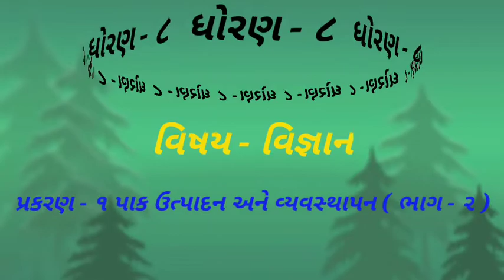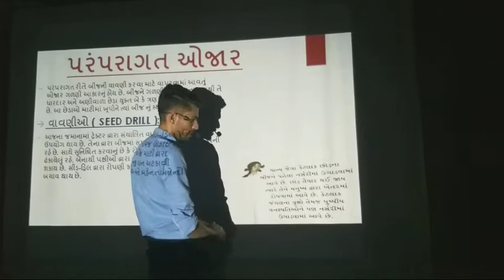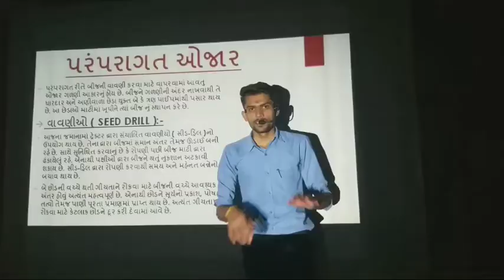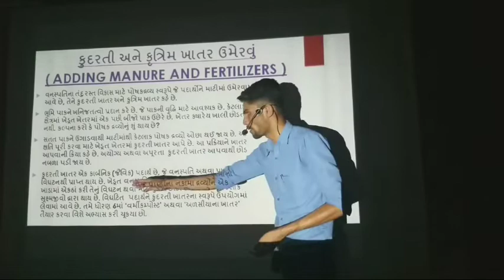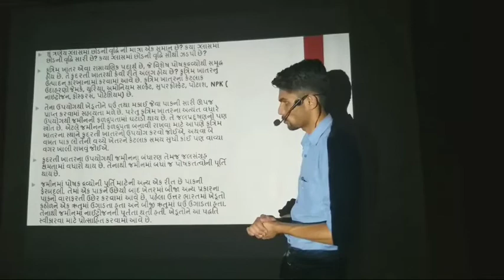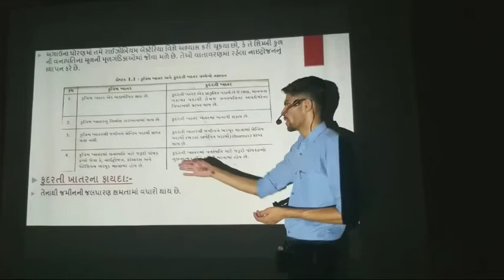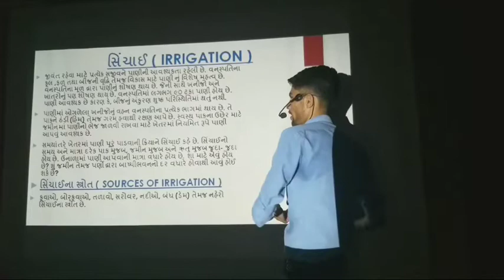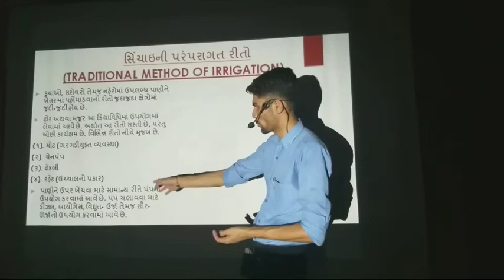ધોરણ - ૮ વિષય - વિજ્ઞાન પ્રકરણ -૧ પાક ઉત્પાદન અને વ્યવસ્થાપન (ભાગ - ૨)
શ્રી એ. એસ. પટેલ પ્રાથમિક શાળા